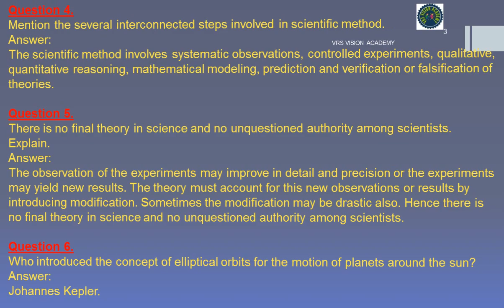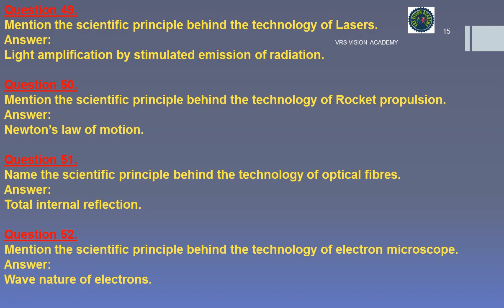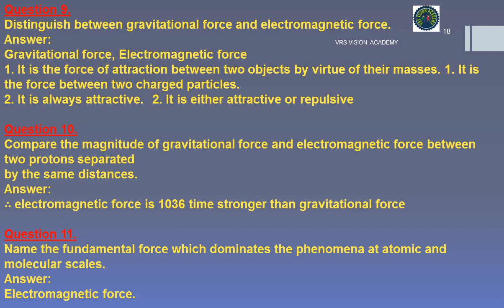1st PUC Physics Chapter 1 Physical World/Question And Answers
1st PUC Physics  Chapter 1 Physical World/Question And Answers